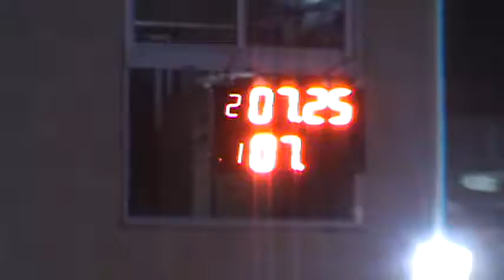30/04/2017 Clase 8 Picadas De Avellaneda El Canal De Todos